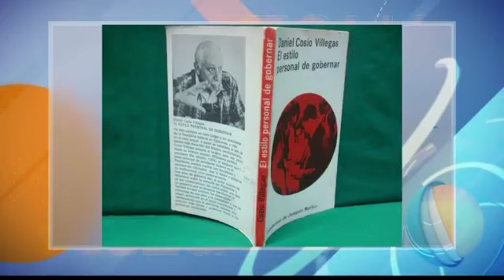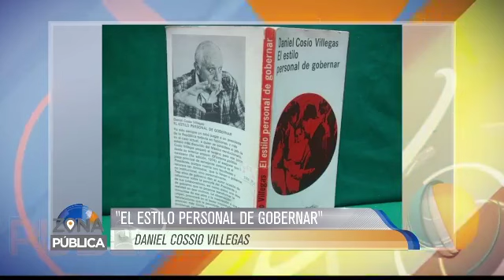Rafael Martínez de la Borbolla y el libro "El estilo personal de gobernar" de Daniel Cosío Villegas.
“Los espíritus estrechos culpan siempre a los clarividentes de desear los males que anticipan” Daniel Cosío Villegas; economista, sociólogo y ensayista mexicano. Fundador del Colegio de México y del Fondo de Cultura Económica. En 1974 publico su libro "El estilo personal de gobernar" donde enfrentaba directamente al Presidente Luis Echeverría. Algo aún hoy inaudito. Uno de los planteamientos de Cosío Villegas es que en un sistema en el que la concentración del poder político en el presidente era tan grande, como la que teníamos en los tiempos de Echeverría, los atributos personales del personaje se permeaban al sistema político entero.

“…el temperamento, el carácter, las simpatías, las diferencias, la educación y las experiencias personales influirán de un modo claro en toda su vida pública, y, por lo tanto, en sus actos de gobierno”, escribía don Daniel.